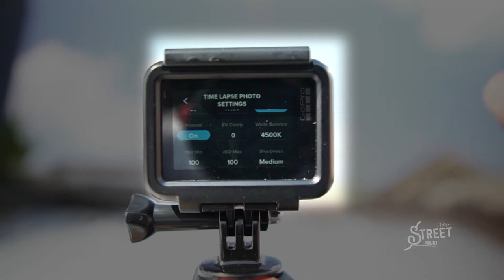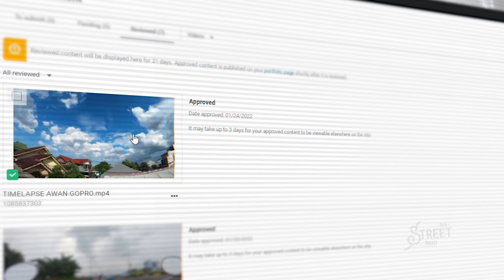Cara Membuat Footage Timelapse Dengan Gopro Untuk Shutterstock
Dalam konten Cara Membuat Footage Timelapse Dengan Gopro Untuk Shutterstock ini gue mau sharing cara gue setting kamera untuk membuat timelapse menggunakan gopro hero 7 black